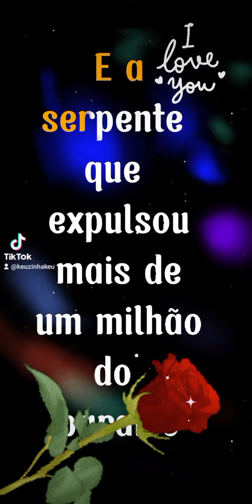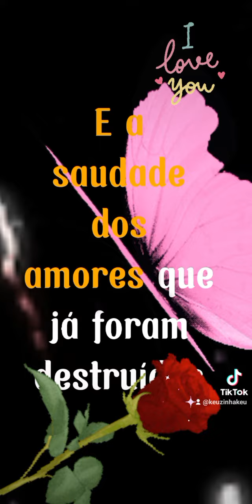Foi Deus Que Fez Você